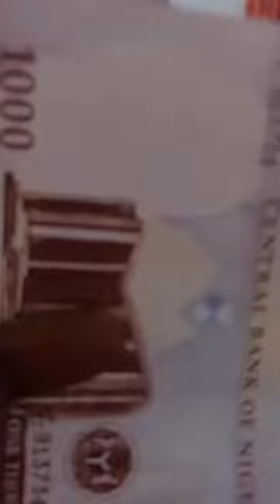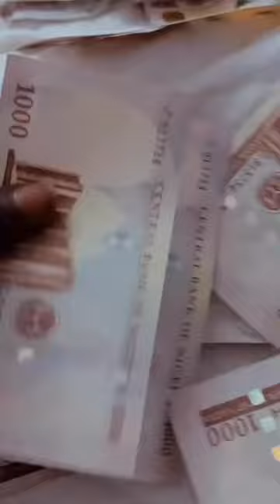Portable curses "Buhari people" for spraying him fake N1,000 notes in Port Harcourt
Portable in Shock as Port-harcourt Big Boys Sprays Fake Naira Notes at a Club!